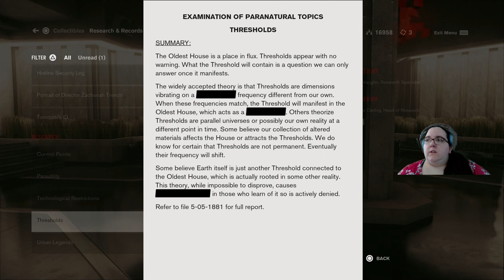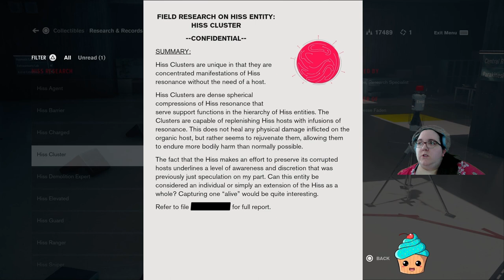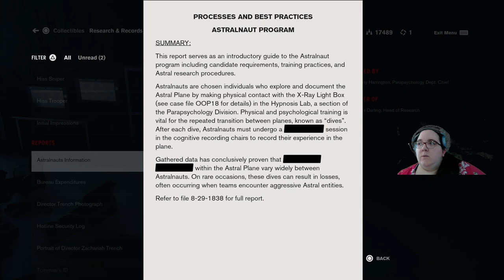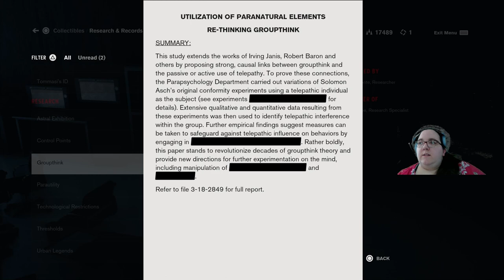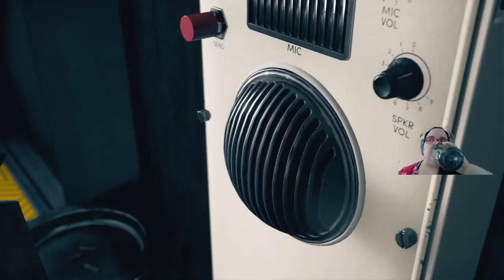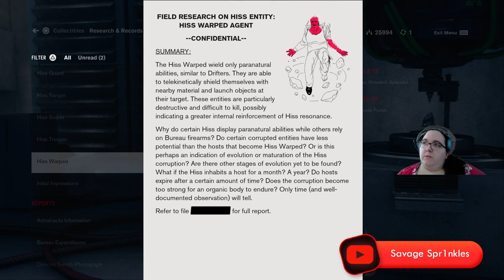Control Part 3 | Black Rock Blues (PS5)